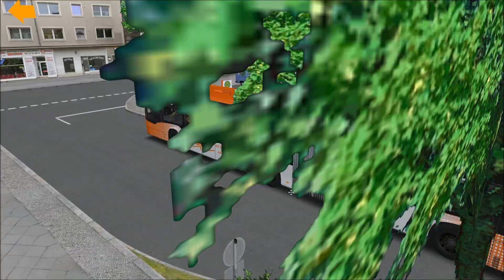Let's Play OMSI 2 Teil 171 - Linie 180 Ruhrau Mitte (ZOB) - Heidhausen Bf (Ruhrau)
Heute fahren wir mit einem Mercedes-Benz Citaro O530 C2 G auf der Map Ruhrau. Wir fahren die Linie 180 von der Haltestelle Ruhrau Mitte (ZOB) zum Bahnhof in Heidhausen.

Addon/Mod:
Drei Generationen
Ruhrau